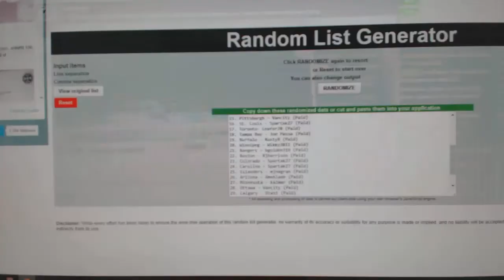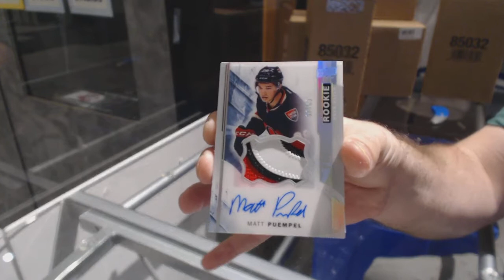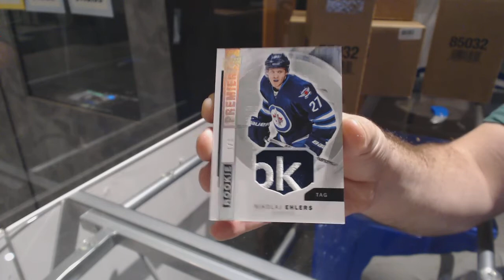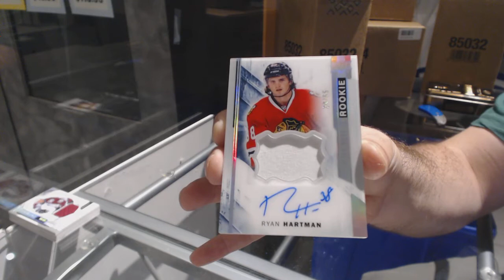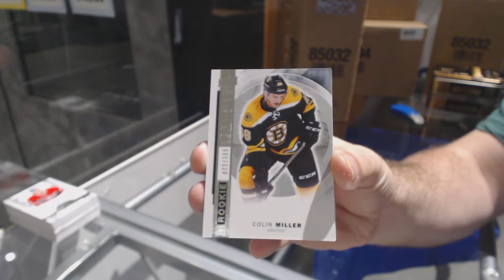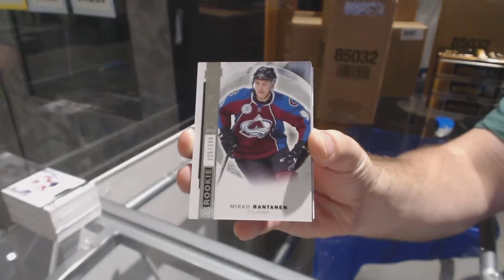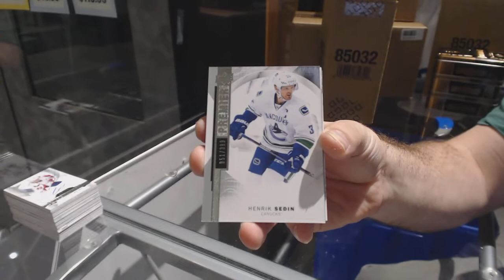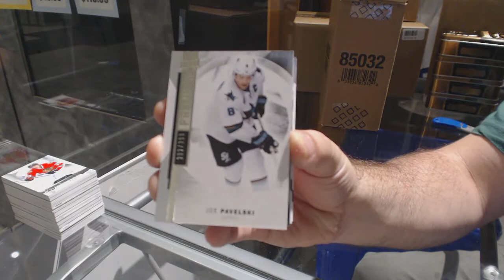15-16 UD Premier Hockey 5 Box Case Break - C&C GB #7879